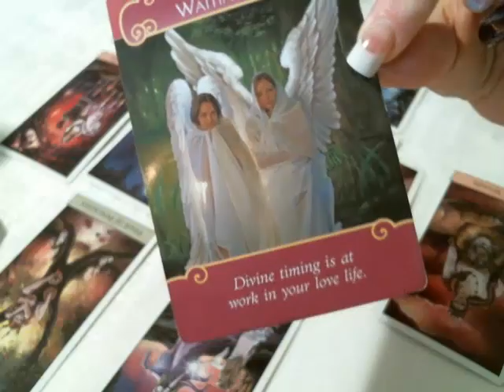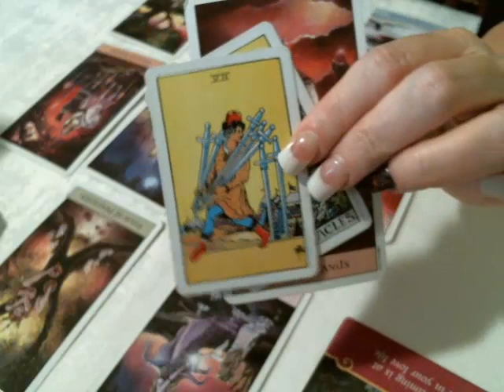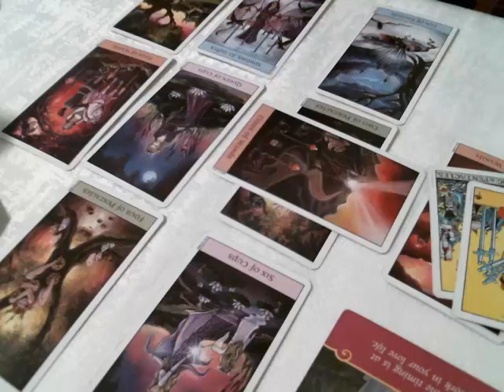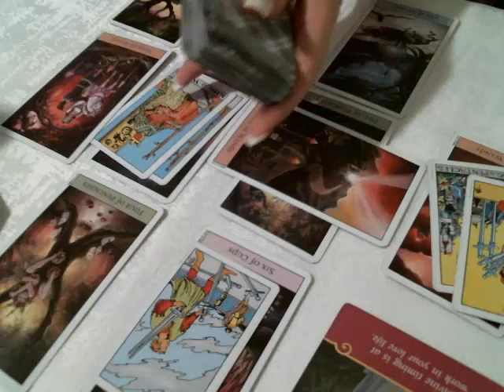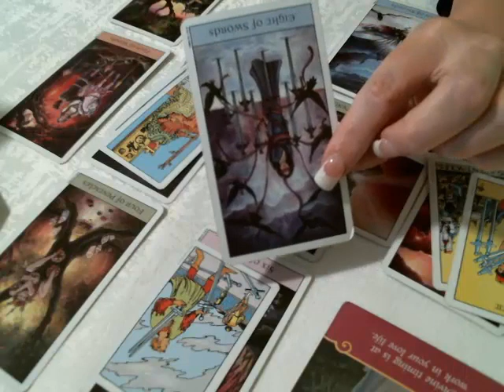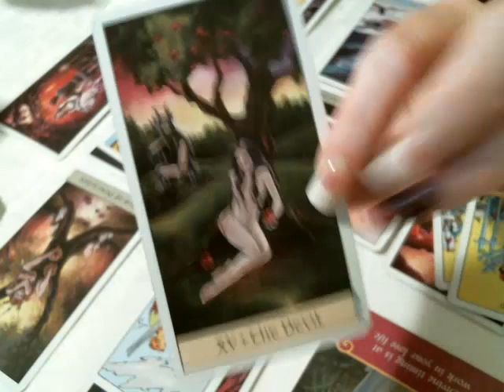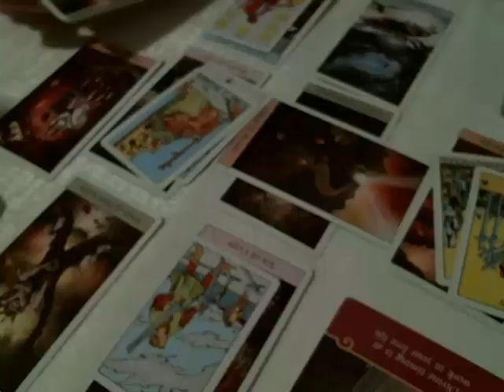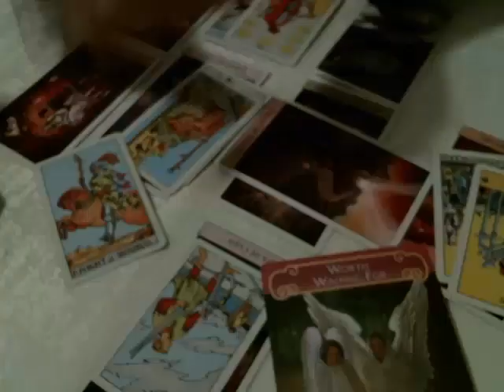Happy Birthday Pisces! March Love 2018 Someone Tricky Returns?